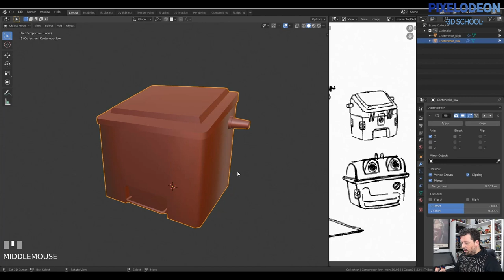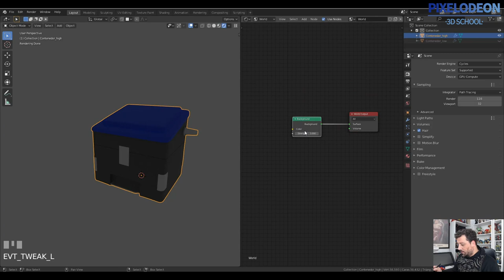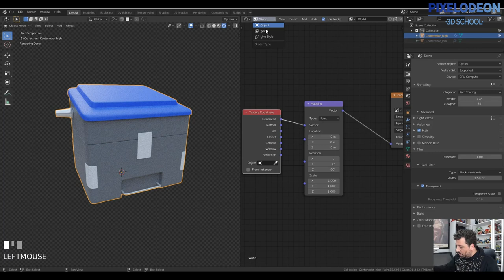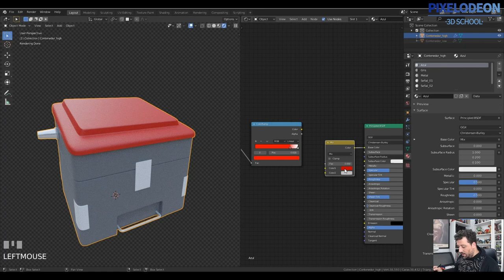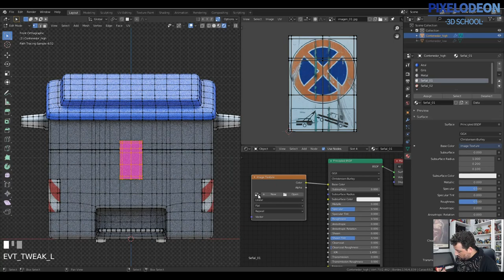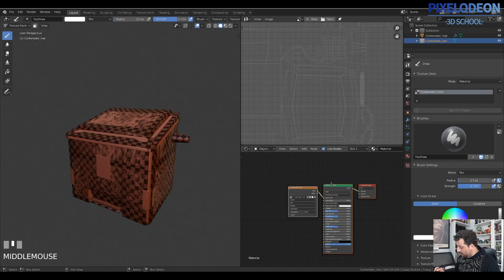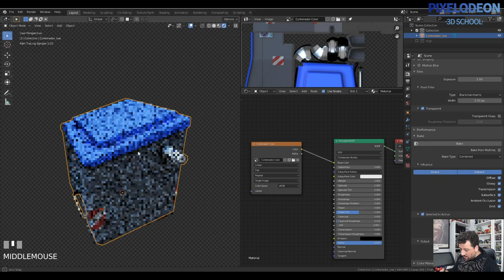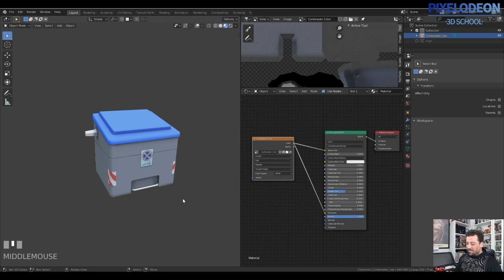Material Props y Bake / Creando un Videojuego con Blender y Unreal / #18/